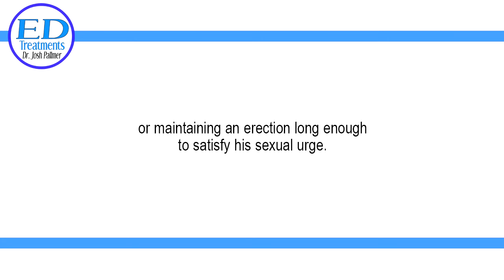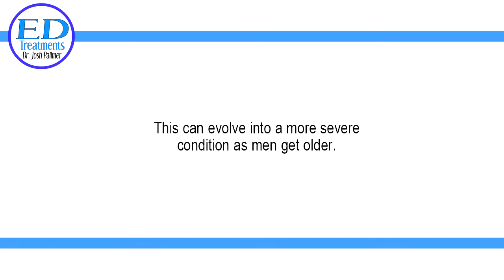Ed Trteatments: Erectile Dysfunction In Men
There are several causes of impotence known today. Some medications can cause erection difficulties as their side effect. Examples include high blood pressure medications, anti-depressants, cancer treatments, diuretics, and epilepsy medications. Always inform your physician if this scenario happens, so that he may give you a different medication. Men who has diabetes (Type 1 or Type 2) are also prone to impotence, since diabetes contributes to the damaging of blood vessels that cause a certain nerve damage called peripheral neuropathy. Other health conditions such as prostate cancer, diseases in the nervous system, and Peyronie's disease also contributes to reasons for impotence. Having been injured in the spinal cord, sex organ or having a pelvic fracture can also lead to this condition as well. Surgeries done near the nerve pathways of the penis (bladder, rectum, and prostate) can also cause nerve damage to the penis, resulting in erection failure. Smoking, alcohol abuse, illicit drug use, and prolonged exercise are also reasons for impotence, since these factors provide impairment to the nervous systems in various ways.